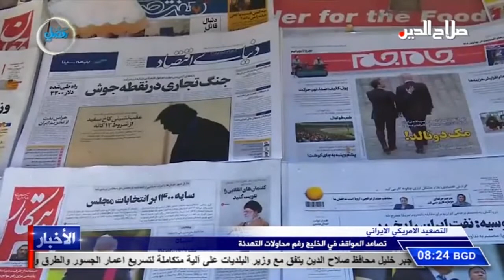التصعيد الامريكي الايراني تصاعد المواقف في الخليج رغم محاولات التهدئة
التصعيد الامريكي الايراني
تصاعد المواقف في الخليج رغم محاولات التهدئة

التصعيد الذي تشهده منطقة الخليج العربي بين الولايات المتحدة وايران , يشهد منعطفات خطرة , فبينما تداول الطرفين امكانية حصول محادثات بينهما , نعود اليوم لنرى المشهد وقد عاد الى التصعيد من جديد